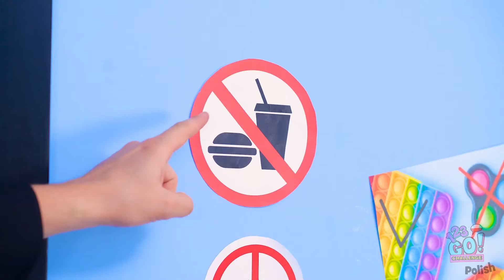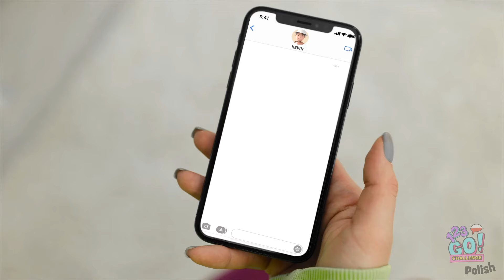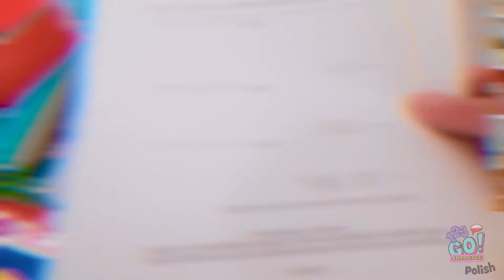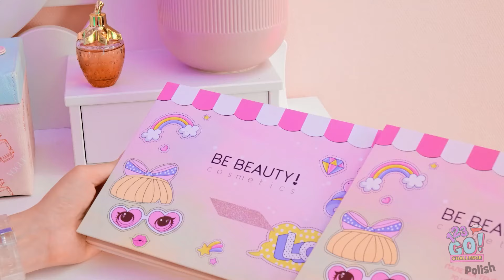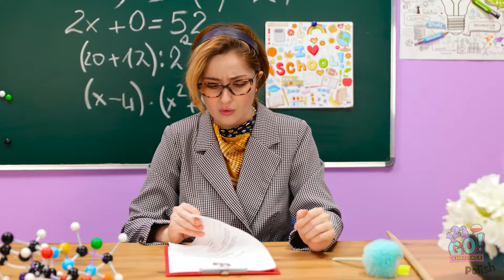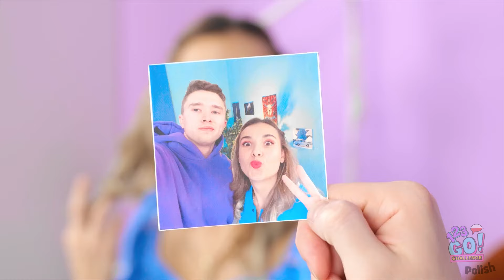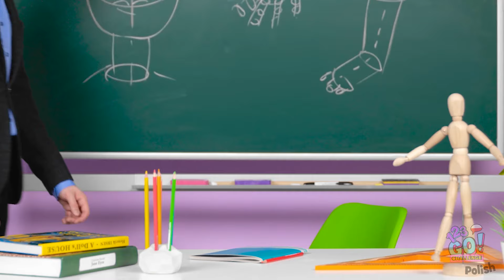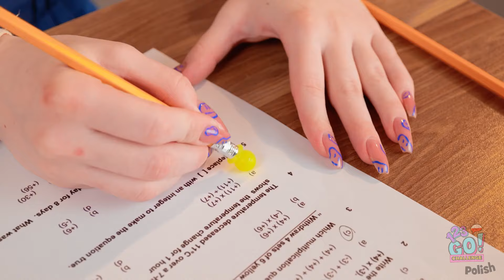Niesamowite kreatywne triki dla popularnych uczniów | Jak zrobić miękkie etui na telefon